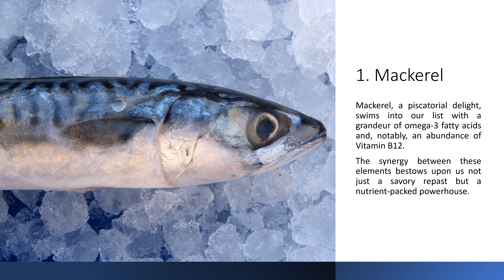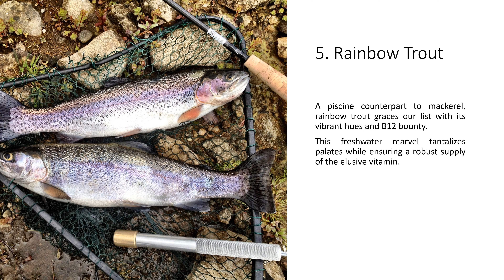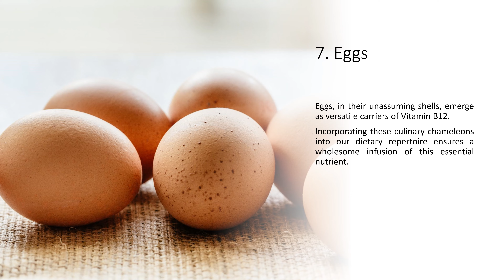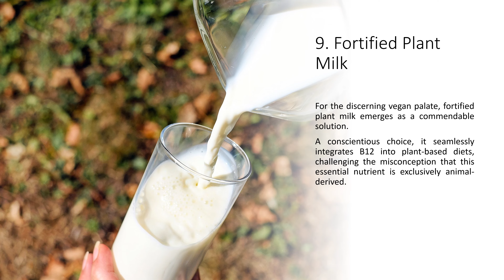10 Foods High In B12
In this video, we will explore the top 10 foods that are rich in vitamin B12. If you're looking to boost your energy levels and support a healthy nervous system, incorporating these B12-rich foods into your diet is a great way to go.

From animal-based sources like fish, meat, and dairy products to plant-based options such as fortified cereals and nutritional yeast, we'll cover a variety of choices suitable for different dietary preferences. Don't miss out on this essential nutrient, join us as we delve into the world of B12-rich foods.